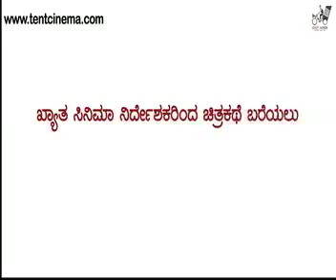Screen Play Writing Workshop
Script writing workshop
July 22-26,2017
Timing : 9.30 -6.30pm